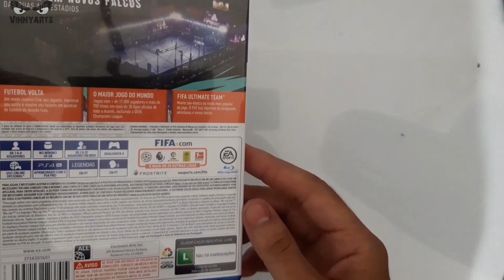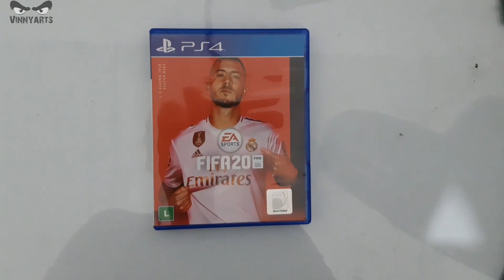Fifa 20 Ps4 - Unboxing